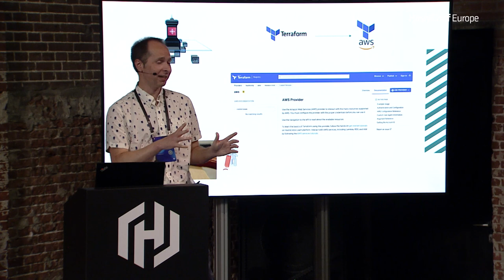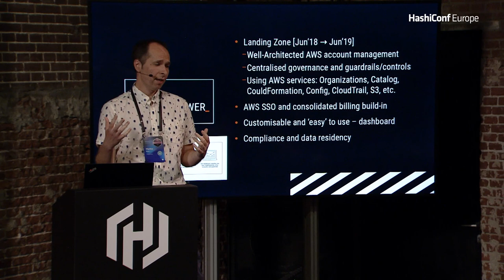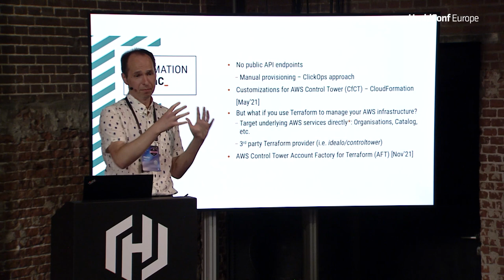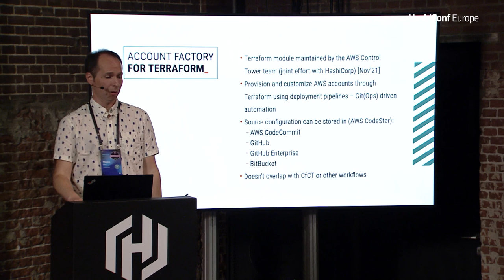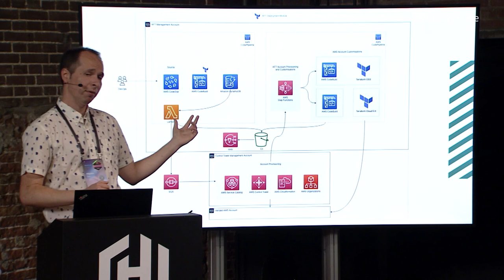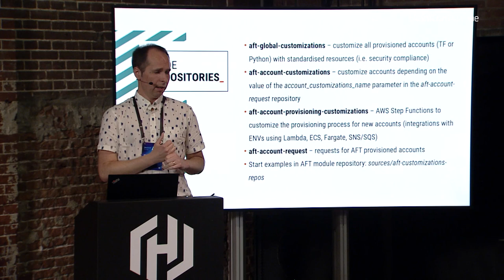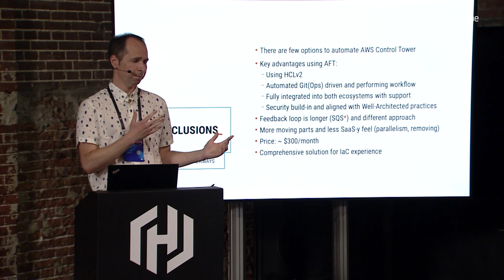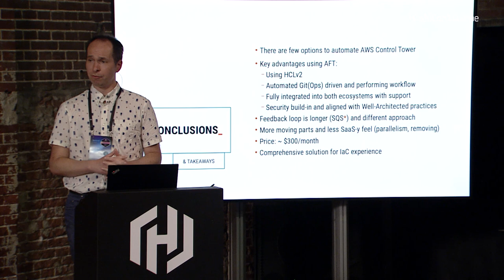Terraforming AWS Control Tower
Speaker: Marko Bevc